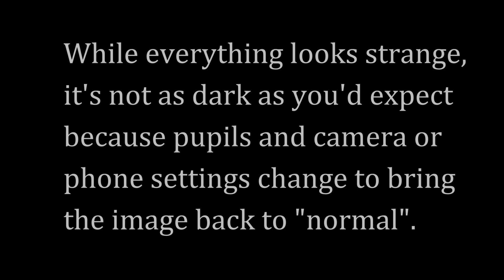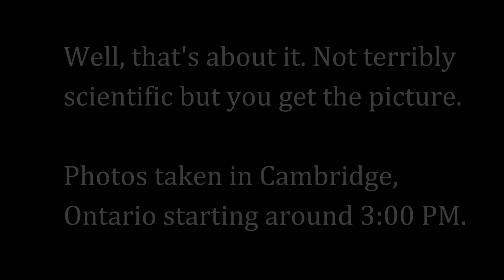Cambridge Slideshows: 2024 Eclipse, How Dark Was It?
Eyes, cameras and phones try to compensate for the amount of available light by changing "settings"  such the opening of the pupil in a human eye. Walking into a darkened theatre is a good example. The eye has to open up to let in more light.

As an eclipse starts, the eye has time to compensate for the darker condition by opening to allow more light to enter. That's why, even though it was getting darker, the effect wasn't as dramatic as expected. What if a camera was set for daylight and locked into those settings? Then you'd see, relatively, just how dark it got at about 110 km from the centre of the path.